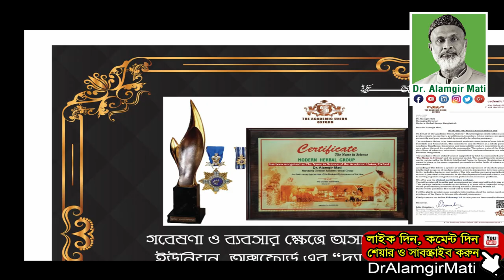ডায়াবেটিসে কচি পেয়ারা পাতা খাওয়ার উপকারিতা l Benefits of Guava leaves in DiabeteslDr. Alamgir Mati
মোবাইলঃ ০১৯১-১৩৮-৬৬১৭
বিনা ভিজিটে চিকিৎসা নিন।
ডা.মুকুল-০১৭১২৫৬১৬৭৯
ডা.হানিফ-০১৭১৫২২৯৩৪৭
ডা.আসমা-০১৬৮১৩৫৫০৮৬
ডা.জুয়েল-০১৭১৬৫৬৪১০১